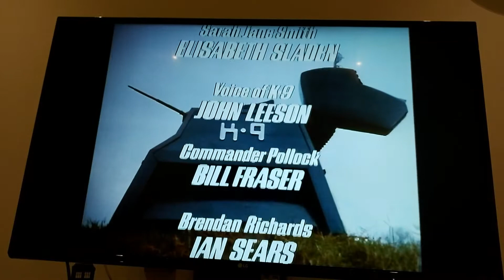Doctor Who Clip Review: Jonathan Bunney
K9 & Company